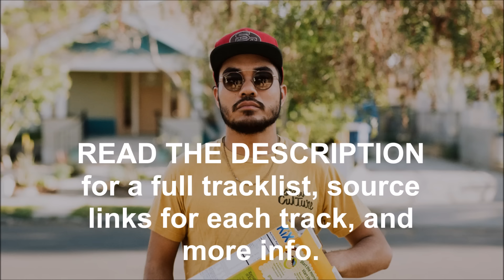Rare Mr. Carmack Tracks #1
I recently searched around for a few hours to find Carmack tracks I hadn't heard before. Some of these I had heard a few times but didn't really give them a chance. Some of them are incomplete, but just a few. Unfortunately, almost all of them are soundcloud and youtube rips, and that means they're pretty much all 128kb/s.

Anyway, I thought I would make a compilation of these "rare" tracks. I'll do another one of these if I have the time. Be sure to check out the soundcloud profiles linked below.

tracklist & sources:
0:00 - mr. carmack - playtime
2:06 - mr. carmack - humbled
6:30 - mr. carmack - a re-used melody
8:57 - mr. carmack - attempt #4
12:12 - "Avatar" - I See You (carmack's dub)
15:17 - mr. carmack - BOOMBAP
18:38 - mr. carmack - brazilian blowjob
21:23 - mr. carmack - cabo san lucas
26:19 - mr. carmack - cellar doors
29:50 - mr. carmack - coaxing
31:11 - mr. carmack - dimepiece [NOT the one from Yellow EP]
34:00 - mr. carmack x Mikos da Gawd - division 5
37:24 - mr. carmack & Promnite - FDT
40:15 - mr. carmack - FF01
44:46 - mr. carmack - FF308
47:23 - mr. carmack - first day
49:48 - mr. carmack - fluxed out
51:59 - mr. carmack - ghost rider
54:54 - mr. carmack - guantanamo bay
57:04 - mr. carmack feat. ƱZ - hehe
58:23 - mr. carmack - kenzinger
1:00:36 - mr. carmack - makoto
1:05:00 mr. carmack - ID
1:07:34 - mr. carmack - bells
1:10:11 - mr. carmack - organic
1:12:24 - Drake - Over (mr. carmack remix)
1:13:56 - mr. carmack - pedal to the floor
1:16:44 - mr. carmack - reassurance/insecurity
1:19:13 - mr. carmack - ryukushima
1:22:26 - mr. carmack - say yes or say no
1:26:31 - mr. carmack - simple
1:29:47 - mr. carmack - slow walk
1:31:33 - ? - space travel
1:34:55 - mr. carmack - switchboard
1:37:23 - mr. carmack - terra instro
1:40:29 - mr. carmack - this morning was funny
1:42:22 - mr. carmack - to the skies
1:45:20 - mr. carmack - trap studies
1:48:47 - mr. carmack & Djemba Djemba - TS Vol. 43
1:50:39 - mr. carmack - TS Vol. 44
1:52:35 - mr. carmack - walkin'
1:56:09 - mr. carmack x JNTHN STEIN - WHO CARES
1:58:19 - mr. carmack - you got me looking